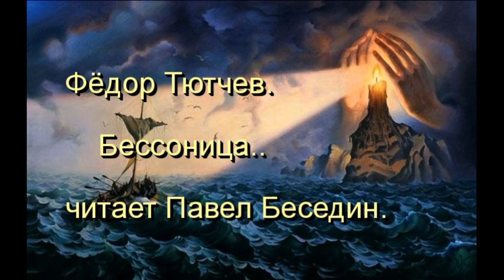Бессоница — Фёдор Тютчев — читает Павел Беседин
Часов однообразный бой,
Томительная ночи повесть!
Язык для всех равно чужой
И внятный каждому, как совесть!

Кто без тоски внимал из нас,
Среди всемирного молчанья,
Глухие времени стенанья,
Пророчески-прощальный глас?

Нам мнится: мир осиротелый
Неотразимый Рок настиг -
И мы, в борьбе, природой целой
Покинуты на нас самих.

И наша жизнь стоит пред нами,
Как призрак на краю земли,
И с нашим веком и друзьями
Бледнеет в сумрачной дали...

И новое, младое племя
Меж тем на солнце расцвело,
А нас, друзья, и наше время
Давно забвеньем занесло!

Лишь изредка, обряд печальный
Свершая в полуночный час,
Металла голос погребальный
Порой оплакивает нас!